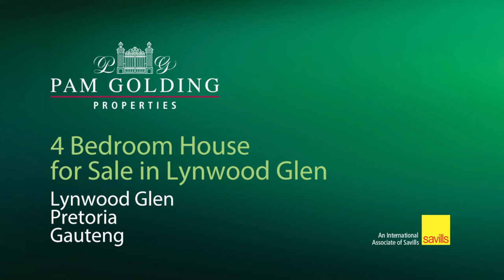4 bedroom house for sale in Lynnwood Glen | Pam Golding Properties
The ideal family home with the perfect home office !
What more can you wish for in this changing times - spacious open plan living areas where family can gather. A luxurious master bedroom en-suite with walk in dressing room. Three additional bed rooms with two full bathrooms, a separate TV room and a study cum hobby area for the youngsters. Enjoy the lovely under cover veranda ideal for entertaining around the swimming pool. The property offers an additional facility for either extra accommodation or very convenient office space, a necessity in these times of change. The convenience of staff accommodation available. Be a stone throw away from St Albans College and many other amenities, over and above those within the Menlyn Maine development.The area has been approved for security closure which promotes safety & security. Do not miss this excellent opportunity in a very favorable buyer's market.